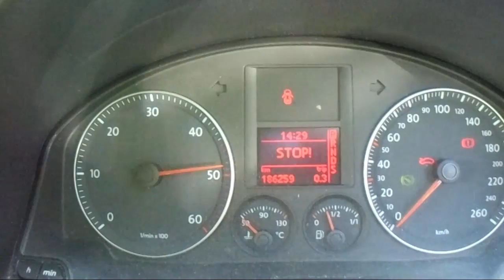WRECKING 2007 VOLKSWAGEN GOLF 2.0 AUTOMATIC (C17698)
We are currently wrecking this  2007 VOLKSWAGEN GOLF 2.0 AUTOMATIC (C17698).